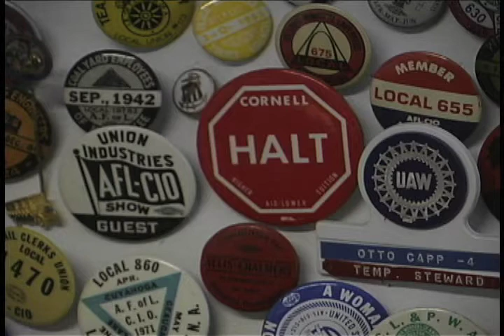Working Toward Agreement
Labor relations video